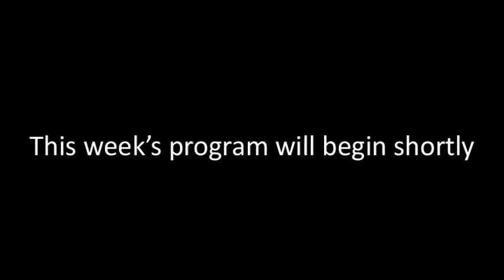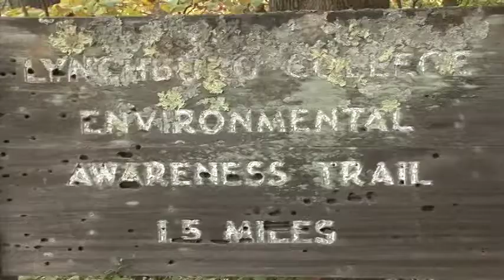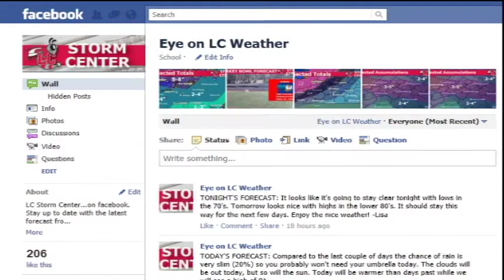Eye on LC, Season 5, Episode 14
Green Hornet coverage of the Capstone conference, international news, Men's basketball highlights, and the first snow of the winter!